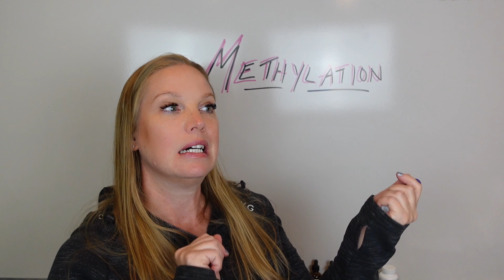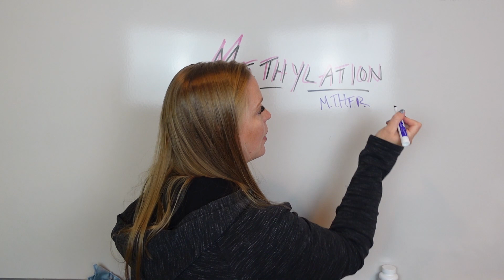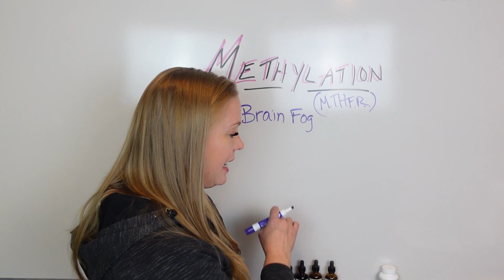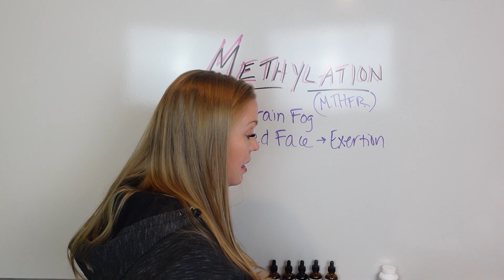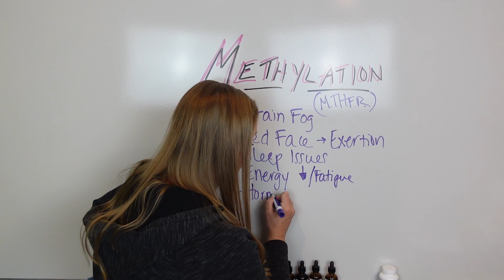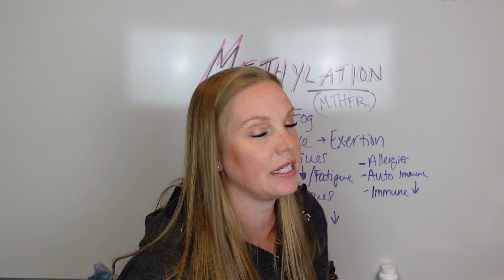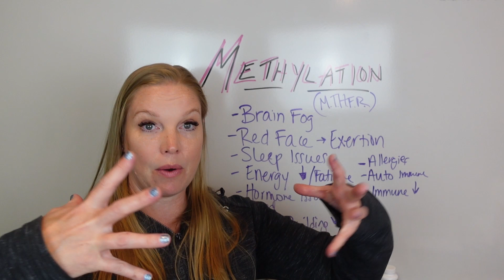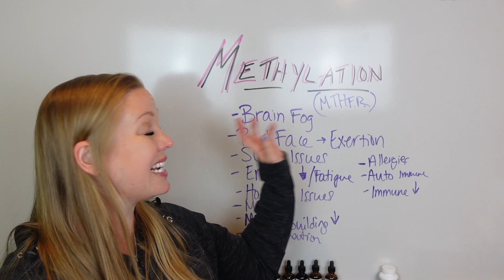How to know you are struggling with Methylation!